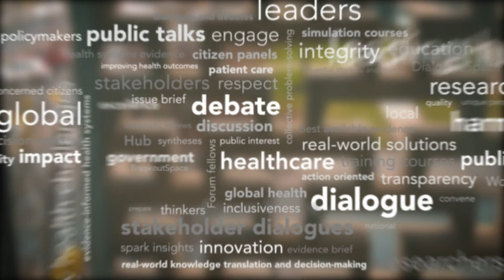Stakeholder - George Heckman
Interview following a stakeholder dialogue on Improving Hospital-To-Home Transitions for Older Adults with Complex Health and Social Needs in Ontario. The event was hosted by the McMaster Health Forum.